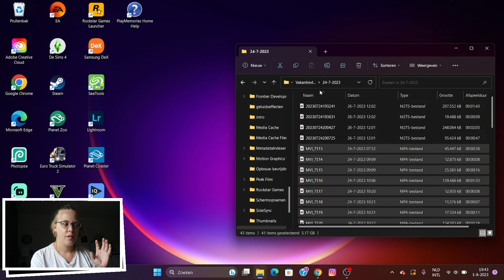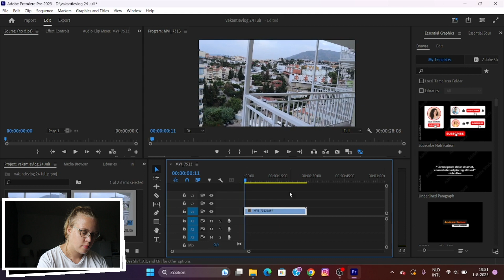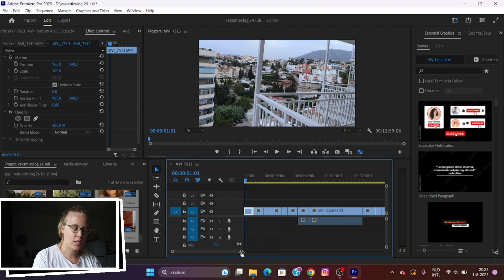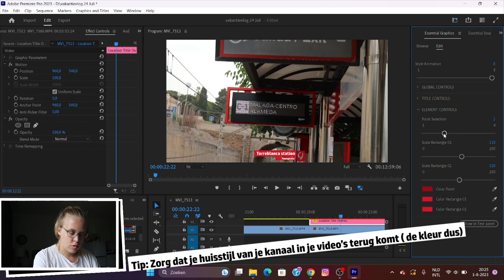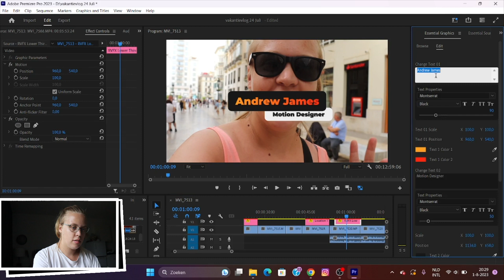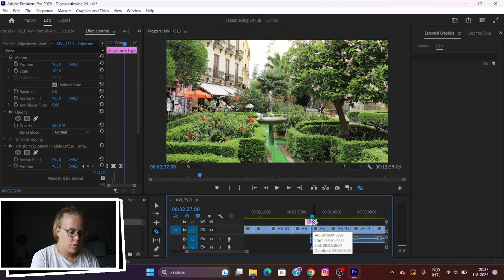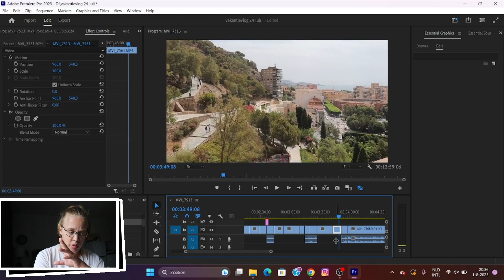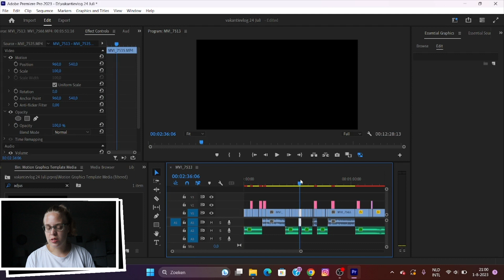How to : Hoe edit ik mijn vlogs + Tips 🎬🎞🎥Miranda Bos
Hi, In deze video neem ik je mee in mijn dagelijkse leven met Autisme en een Licht verstandelijke beperking en mijn leven op de woongroep met uitleg hoe ik mijn vlogs edit en tips.
Dank je wel voor het kijken! , tot de volgende video✨.